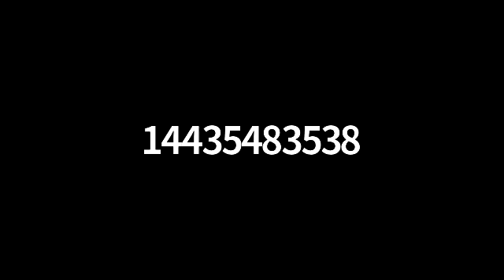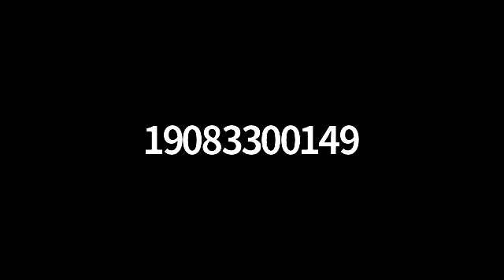Rabbi Menachem Goldberger Pre-Shabbos HaGadol Drasha 5780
"Broken and Whole - The Jewish People and the Matzos"